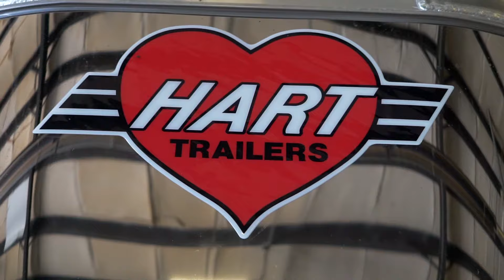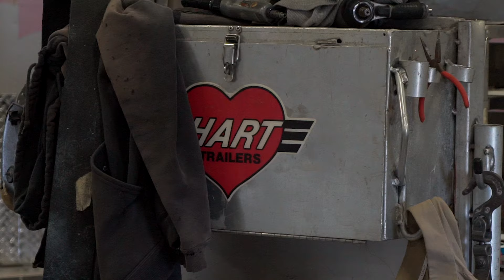Hart Trailer: 50 Years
Hart Trailer was founded in 1968 and has been family owned and operated ever since.  In today's fast pace ever changing world of business, this is no easy task.

Take a look at some of the faces behind the globally recognized HART Trailer logo seen on trailers around the world.

Looking forward to another 50 years of serving the horse industry.
Thank you for choosing Hart.